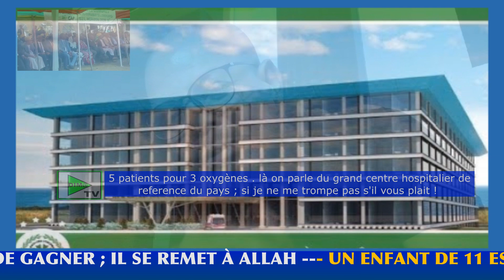UN ENFANT DE 11 ANS LAISSÉ MOURIR À MITSAMIHOULI CHECK MC HAUSSE LE TON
ON VA PAS REVOLTER APRÈS LE DÉCÈS D'UN ENFANT LAISSÉ MOURIR  À MITSAMIHOULI À CAUSE DE MANQUE D'OXYGÈNE AU MÊME MOMENT MIRACULEUSEMENT LE GOUVERNEUR D'ANJOUAN EST ÉVACUÉ PAR UN AVION MÉDICALISÉ  VERS NAIROBI CHECK MC PRIS PAR UNE COLÈRE